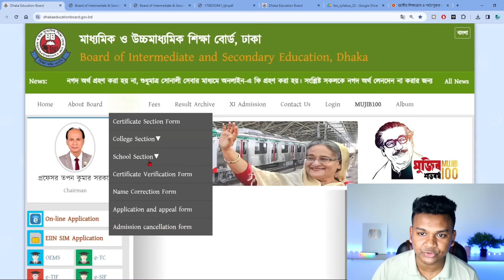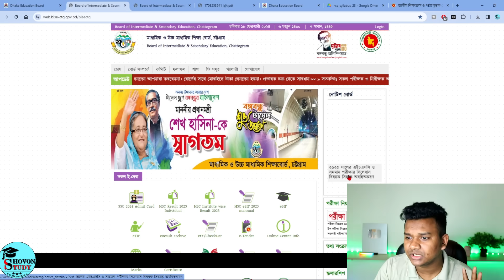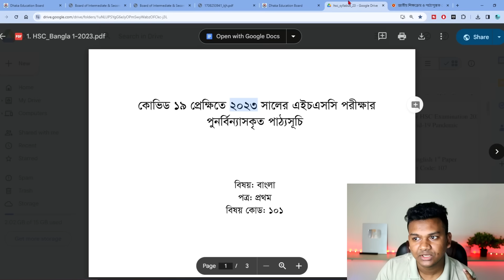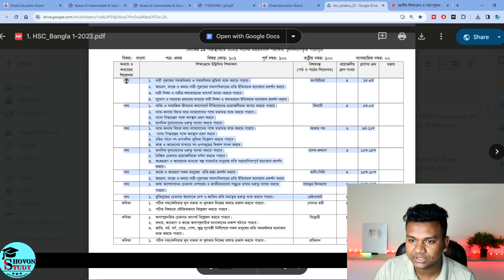HSC 2025 Short Syllabus PDF Download Link | এইচএসসি ২০২৫ সংক্ষিপ্ত সিলেবাস ডাউনলোড লিংক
শিরোনাম - HSC 2025 Short Syllabus PDF Download Link | এইচএসসি ২০২৫ সংক্ষিপ্ত সিলেবাস ডাউনলোড লিংক | HSC 2025